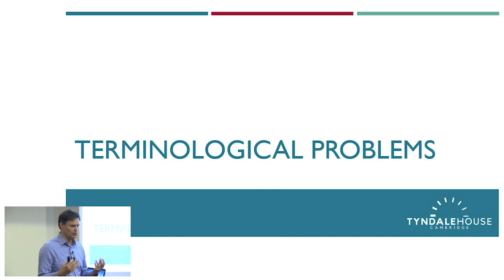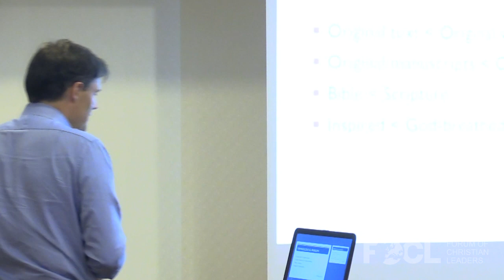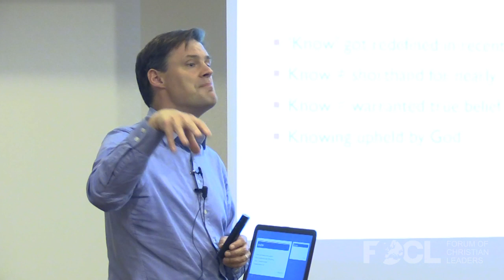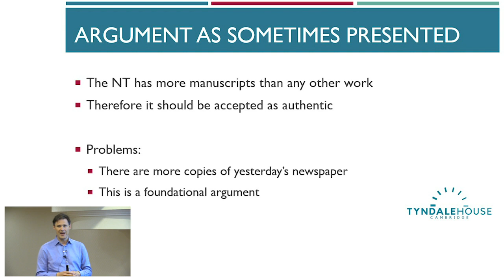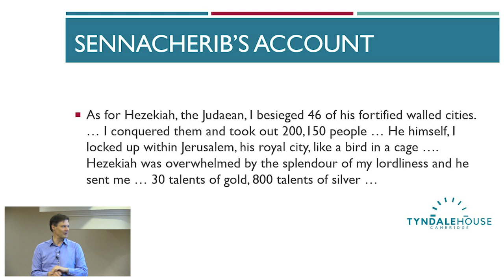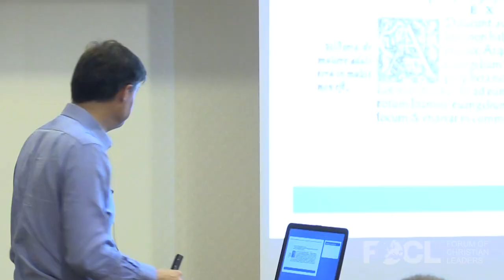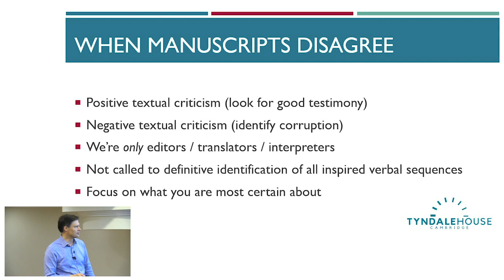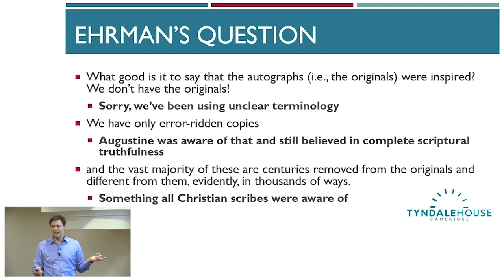Can We Know the Exact Words of Scripture - Peter Williams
Evangelical Christians often identify their supreme authority as the ‘original text’ of the Bible. But haven’t the originals been lost? Isn’t it problematic to adhere to a non-existent authority? And how are we to decide which text to follow when manuscripts disagree? What are we to do when a New Testament quotation seems to differ radically from the Old Testament text it is quoting? This lecture asserts the classic evangelical understanding of Scripture is robust today and is able to deal with the data of the manuscripts. However, one of the main risks to evangelicals comes through widespread misunderstanding of what they believe. Lazy thinking and confused use of terminology represent major threats to the spread of evangelical approaches today.

FOCLID 10206